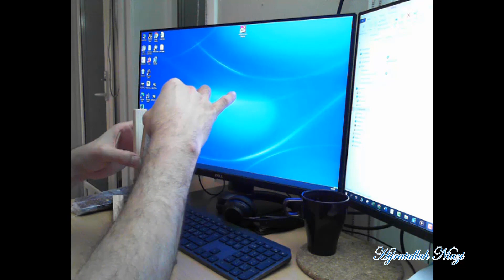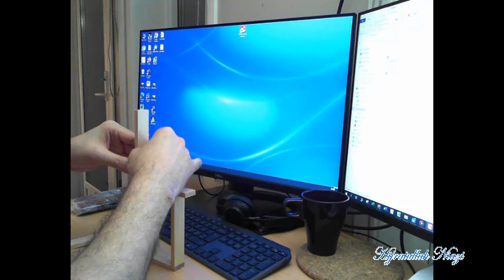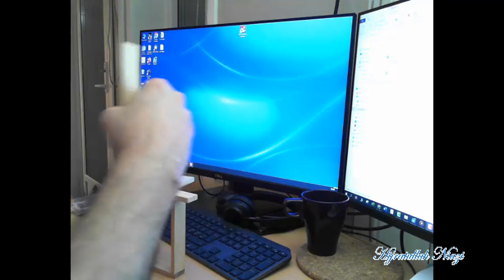Stability system 2